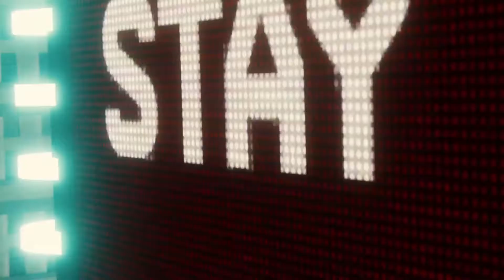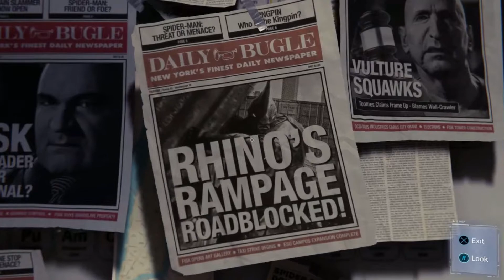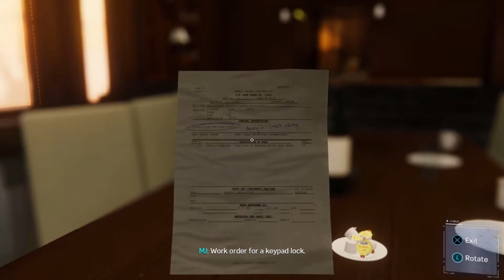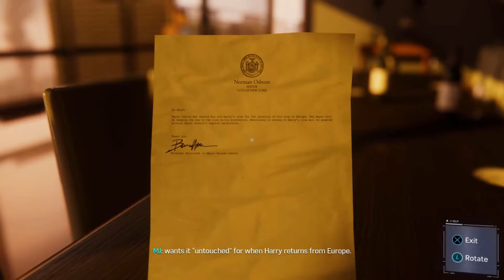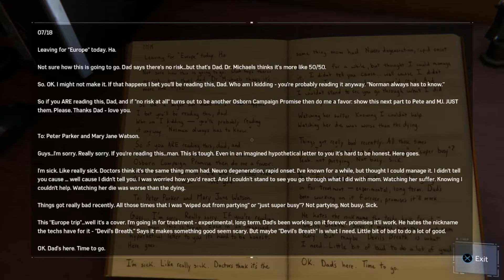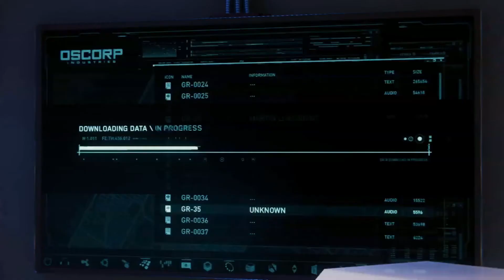Marvel: SPIDER MAN PS4 Gameplay Part 8 - PICKING UP THE TRAIL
Marvel: SPIDER MAN PS4 Gameplay Part 8 is a continuation of Part 7, this includes a Review and Campaign Mission of the Marvel: SPIDER MAN PS4 Single Player Story for  PlayStation 4 and PlayStation 5. Marvel: SPIDER MAN Single Player Story Campaign will include the Full Game.

Spider-Man was released for the PlayStation 4 on September 7, 2018. The game received praise for its narrative, characterization, combat, and web-swinging traversal mechanics, although some criticized its open-world design for lacking innovation. A number of reviewers called it one of the best superhero games ever made, some comparing it favorably to the Batman: Arkham series. It won several year-end accolades from a variety of gaming publications, critics, and game award ceremonies. Spider-Man became one of the fastest-selling games of the year, one of the best-selling PlayStation 4 games of all time, and the fastest-selling superhero game in the United States. A three-part downloadable content (DLC), Spider-Man: The City that Never Sleeps, was released monthly from October to December 2018. A Game of the Year edition was released in August 2019, including the DLC. A follow-up game, Spider-Man: Miles Morales, was released in November 2020 for the PlayStation 4 and PlayStation 5, alongside a remastered version of Spider-Man for the PlayStation 5.